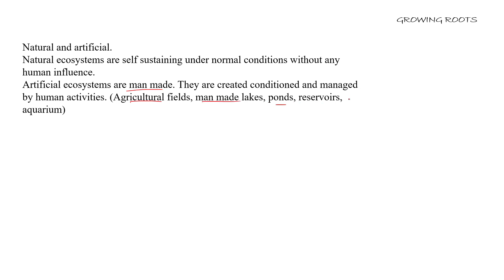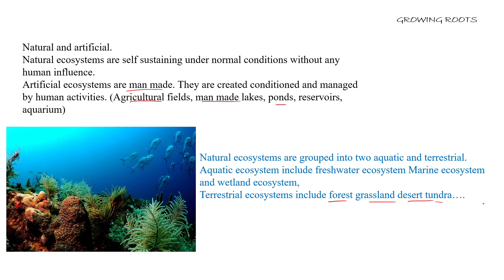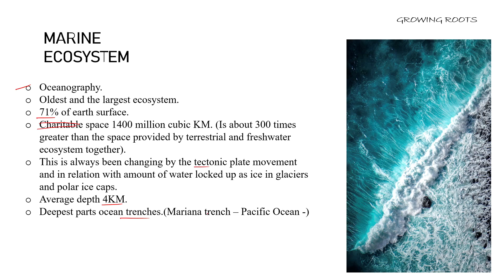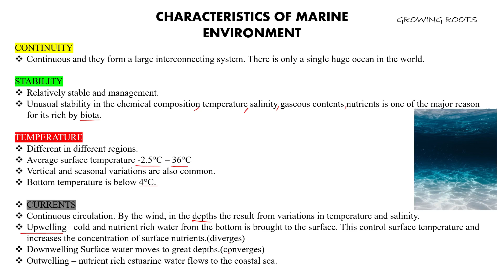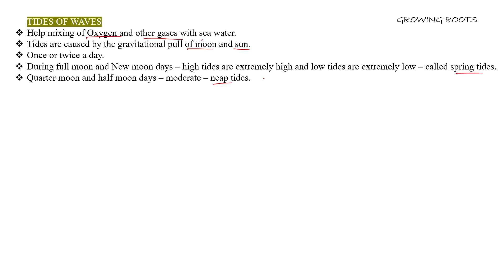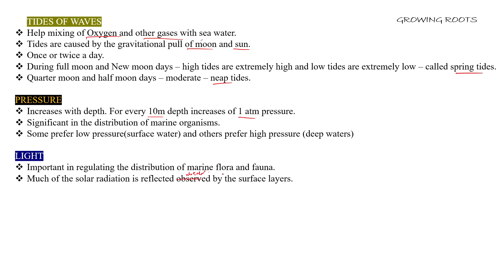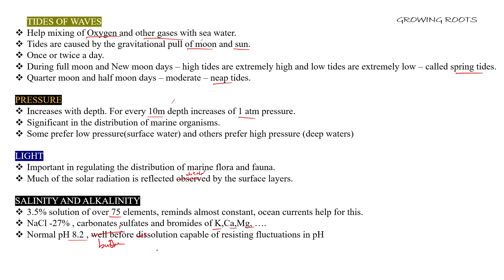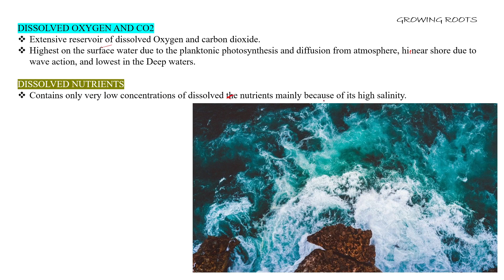MARINE ECOSYSTEM - Malayalam | Ocean Ecosystem | Characters Of Marine Ecosystem | Botany | Zoology